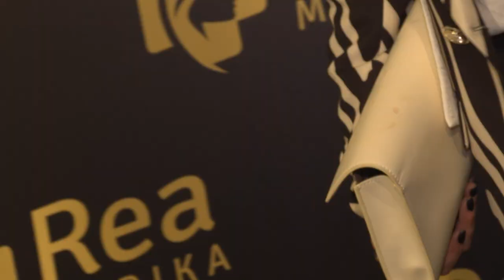PRVI RED | Anastasija Ražnatović i Ana Nikolić | K1